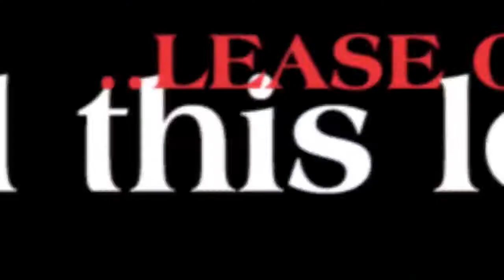Nafisa abdullahi rumaisa